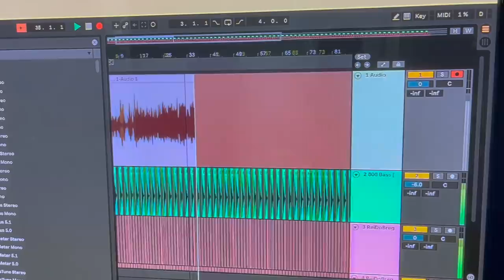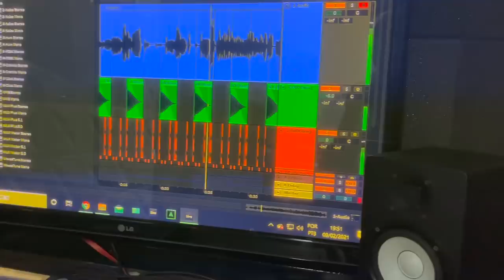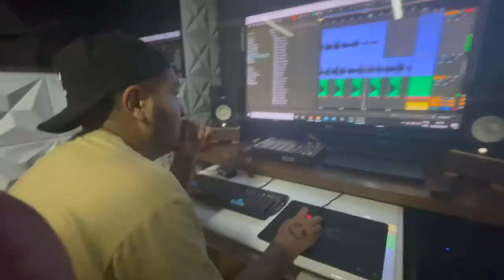PRODUZINDO A MUSICA DO CHAPA MC